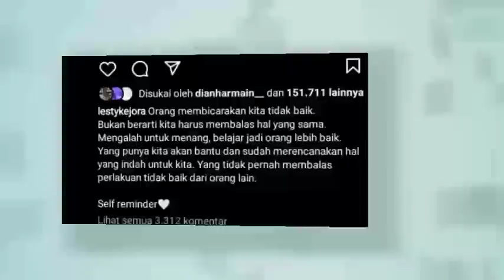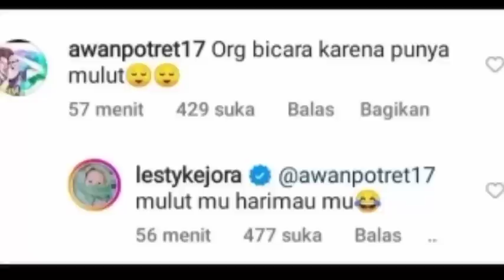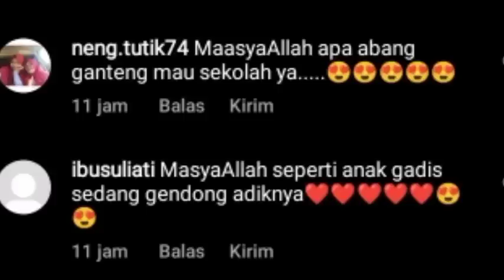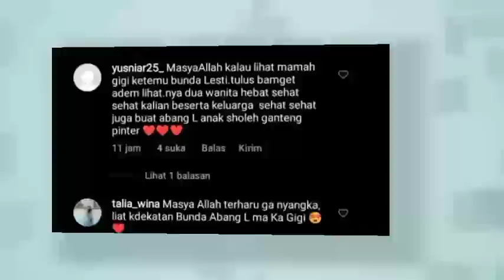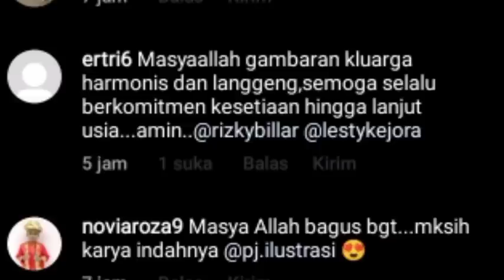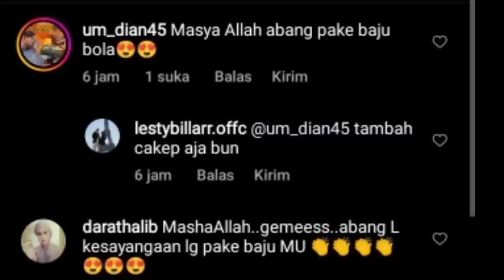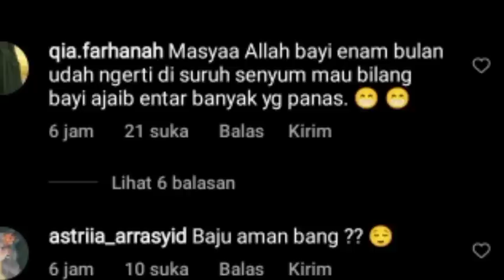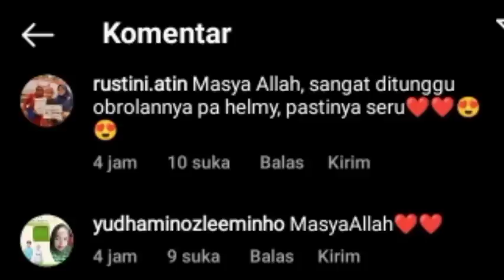LESTY SKAKMAT HETTERS SAMPE AWANPOTRET BILANG BGINI & SEGERA TAYANG VLOG LESLAR & HELMIYAHYA DISINI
LESTY SKAKMAT HETTERS SAMPE AWANPOTRET BILANG BGINI & SEGERA TAYANG VLOG LESLAR & HELMI YAHYA BILANG INI

Lesti kejora
Lesti
Lesti kejora
lesty & risky
Indosiar
Lesti DA
lesty DA